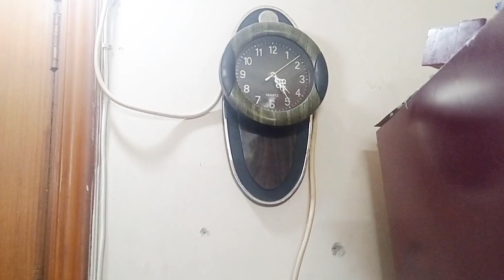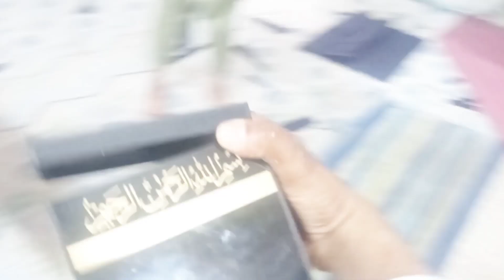BARY PAPA LAYE BOHT ACHA 🎁GIFT